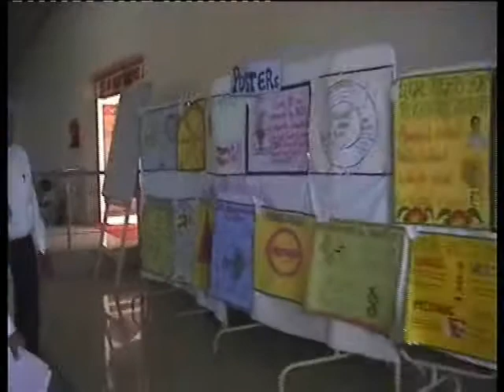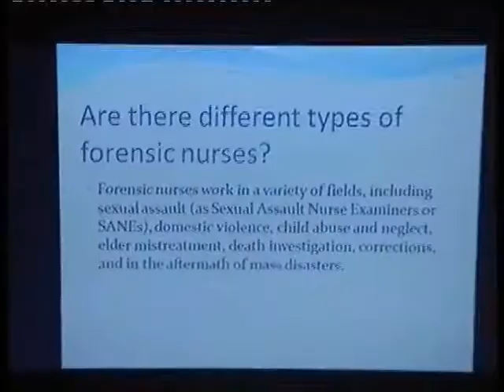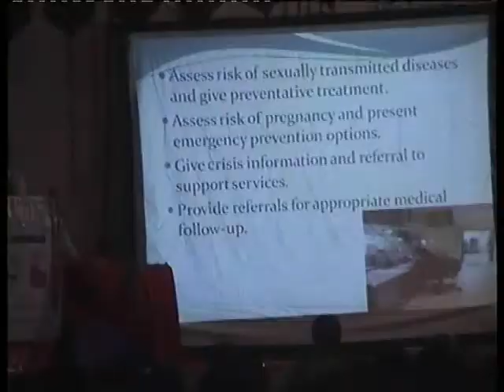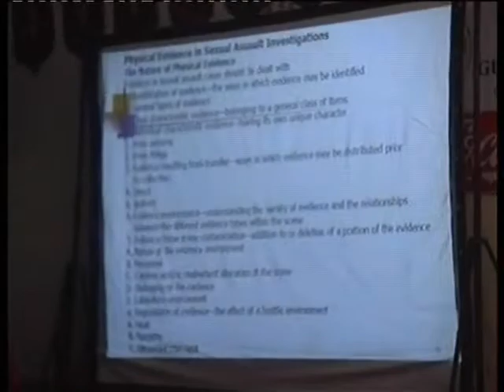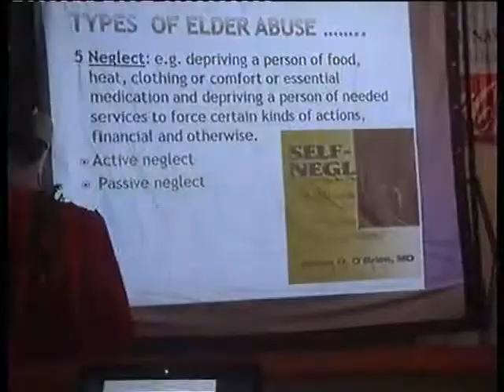MH ONE NAWANSHAHR PUNJAB GURU NANAK MISSION HOSPITAL DHAHAN -KALERAN SEMINAR- 09-04-2013-16